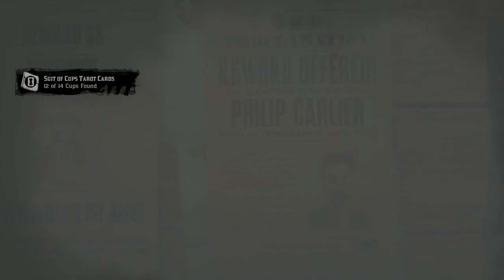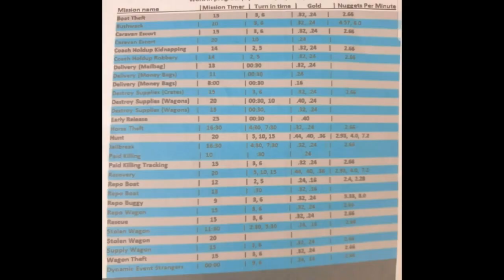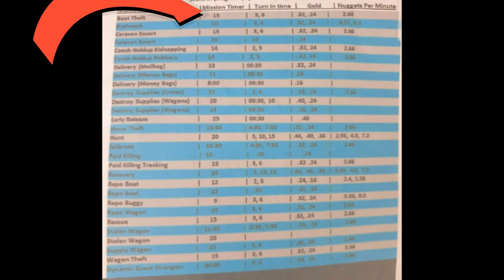💥 TOP 4 GOLD 💥 Making Methods EASY SOLO 🔥| RDR2 Online Red Dead Redemption 2 🔥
A red dead redemption 2 guide on how to make gold fast and solo
the best ways to earn gold in Red dead online.

SMASH that thumbs up 👍
Comment your thoughts an ideas what should I cover next? 🤠

JOIN THE SOCIALS:

🎮Want to be a member of our ps4 community? : DeanNutz

Red dead online best, Red dead online update, Red dead online new weapon,